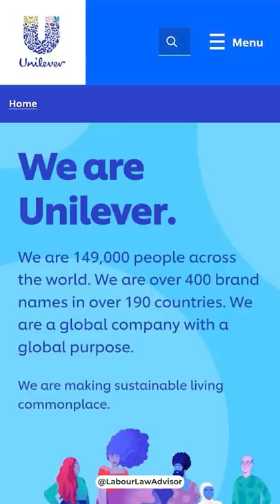Angrezi Unilever Limited LLAShorts 184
Explained in 1 Minute
Is HUL Hindustani?
Editing: Prince Sogani
Content Research: Rutvi Chudasama